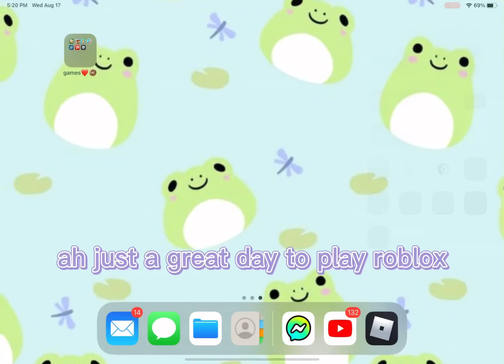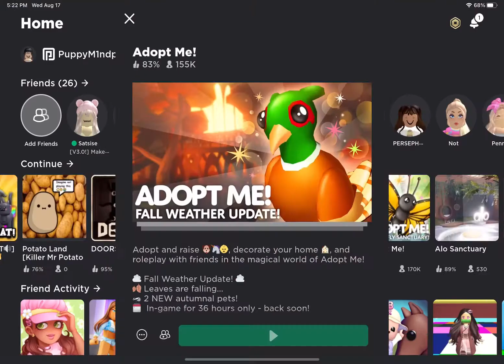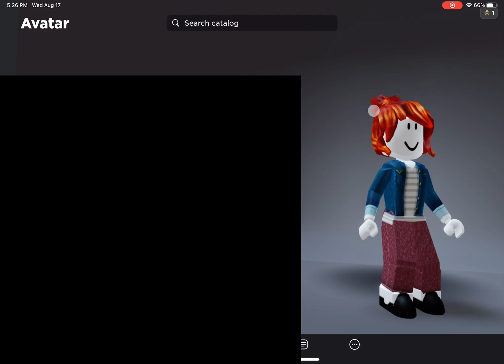what is this new update????